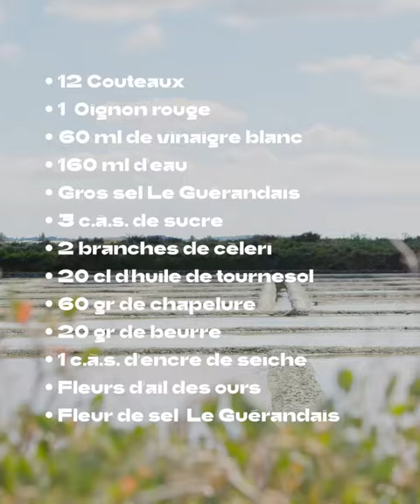Couteaux au céleri & coriandre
Léo Huet met encore une fois à l’honneur ses talents culinaires pour vous proposer un plat à la fois coloré, et savoureux : les couteaux au céleri et à la coriandre. Au cœur de l’environnement naturel des marais salants, Léo vous explique comment cuisiner le couteau, un ingrédient original, pour mettre en valeur sa saveur incontournable.

Ingrédients :

- 12 couteaux
- 1 oignon rouge
- 60ml de vinaigre blanc
- 160ml d’eau
- Gros sel Le Guérandais
- 3 c.à.s de sucre
- 2 branches de cèleri
- 20cl d’huile de tournesol
- 60g de chapelure
- 20g de beurre
- 1 c.à.s d’encre de seiche
- Fleurs d’ail des ours
- Fleur de sel Le Guérandais

Etapes de préparation :

1. Commencez par découper l’oignon rouge en fines lamelles et mettez-le de côté dans un bol.
2. Ciselez les branches de céleri en petits cubes et gardez les feuilles qui vous serviront plus tard.
3. Plongez les cubes de céleri dans une casserole d’eau bouillante et laissez blanchir.
4. Sortez-les et laissez-les refroidir dans un autre récipient.
5. Dans la casserole faites fondre le beurre et l’encre de sèche.
6. Ajoutez la chapelure et le sucre et laissez mijoter jusqu’à l’obtention d’un mélange ni trop épais ni trop liquide.
7. Reprenez vos feuilles de coriandre, ciselez-les et versez-les dans le mixeur avec l’huile de tournesol.
8. Mixez jusqu’à obtenir une sauce bien liquide.
9. Enfin l’heure de passer aux couteaux ! Faites-les cuire dans l’eau bouillante aromatisée au vinaigre blanc puis laissez-les refroidir quelques minutes.

Place au dressage !

1. Replacez chaque couteau cuit dans sa coquille.
2. Ajoutez quelques cubes de céleri.
3. Arrosez-les de sauce au céleri.
4. Placez quelques oignons rouges pour apporter une légère touche de couleur.
5. Au-dessus de chaque couteau, dispersez légèrement la préparation à l'encre sèche.
6. Clairsemez le plat de fleurs d’ail des ours.
7. Pour finir, parsemez l’ensemble de Fleur de sel Le Guérandais afin de relever les saveurs.

Il ne vous reste plus qu’à essayer cette recette et à la déguster avec vos invités !